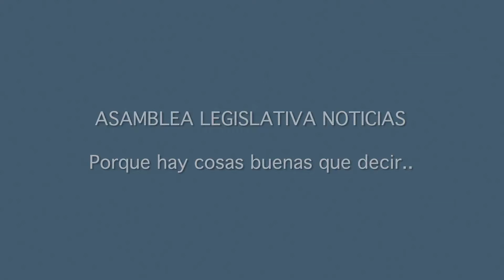ASAMBLEA LEGISLATIVA NOTICIAS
En la siguiente edición de Asamblea Legislativa Noticias usted podrá ver las siguientes informaciones:

- Asociación de la Judicatura asegura que Corte puede agilizar asuntos con cambios administrativos
- Gobierno devuelve al PANI dinero mediante presupuesto extraordinario
- Cambios propuestos por limonenses en ruta 32 generaría nuevo proceso
- Declaran beneméritos de la Patria al doctor Carlos Collado Martínez